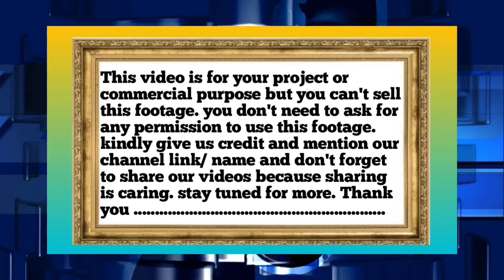Writing/ No Copyright ||Copyright Free || Motion Graphics, Background, Animation, Download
This video is for your project or commercial purpose but you can't sell this footage. you don't need to ask for any permission to use this footage. kindly give us credit and mention our channel link/ name and don't forget to share our videos because sharing is caring. stay tuned for more.

2. download video and edit a title bit like (voice -over, add text, etc)
3. must put this following in your video description

Copyright disclaimer under section 107 of the copyright ACT 1976, allowance is made for "fair use" for purposes such as criticism, comment, news reporting, teaching ,scholarship, and research. fair use a use permitted by copyright statute that might otherwise be infringing.